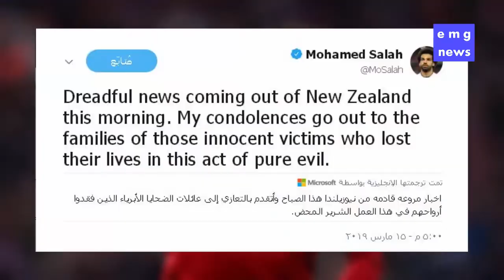عاجل اول تعليق من الاعب المصري محمد صلاح علي حادث نيوزيلاندا الارهابي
حرص المصري محمد صلاح، لاعب نادي ليفربول الإنجليزي، على نعي ضحايا الهجوم الإرهابي على مسجدين في نيوزيلاندا، والذي أودى بحياة ما يقرب من 40 مصلي وإصابة 20 آخرين، في الساعات الأولى من صباح اليوم.